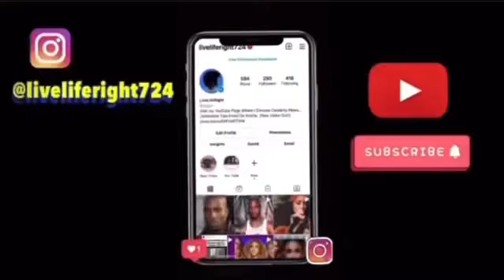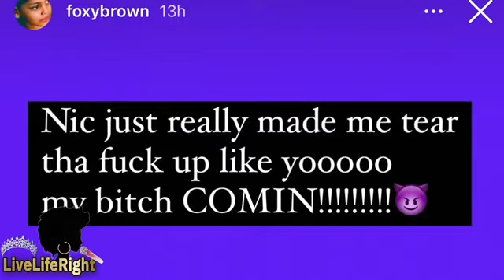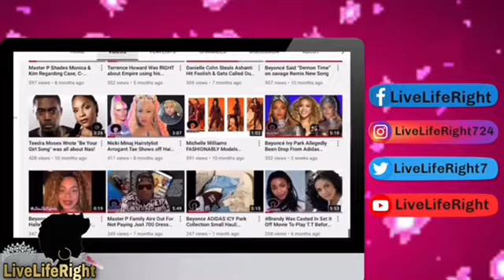Will Nicki And Beyoncé Be Performing At The Bet Awards Tonight? Chloe,Normani,Cardi B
If you can be so kind to tip me to see the channel grow your love would be much appreciated!
$LiveLifeRight724